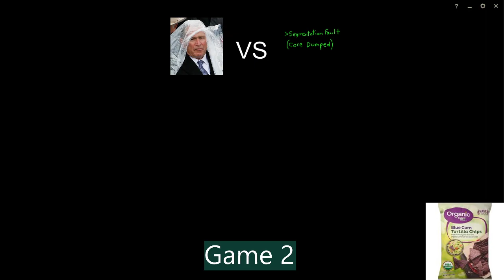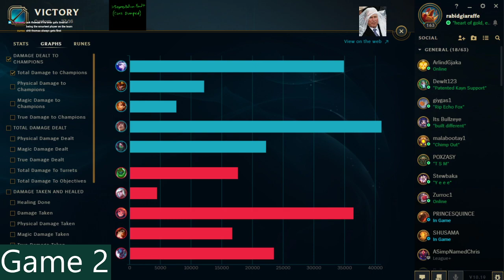Gamer City League #12: Segmentation Fault vs 911